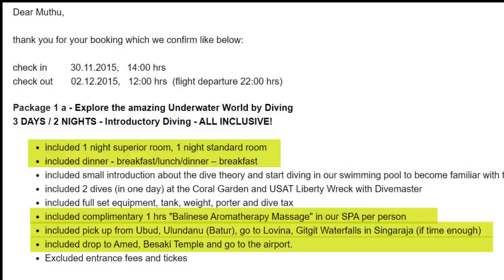How to Plan a budget trip to Bali | Bali experience - Part 1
I visited Bali in Dec 2015, In this video I share my planning process for Bali.